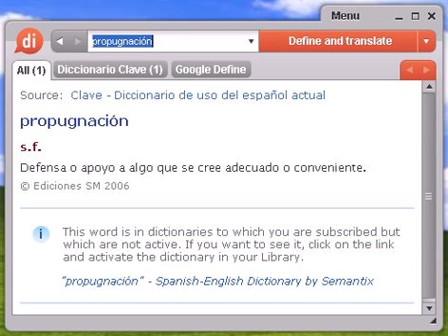Definición de propugnación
propugnación, diccionario, define, definir, significado, español, castellano, Dixio